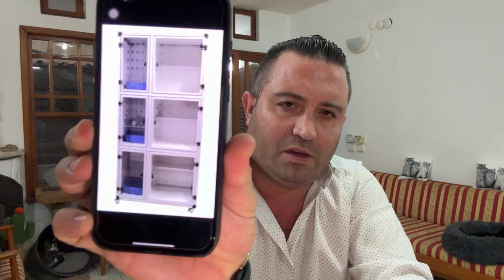Hira und Mini Pirat sind jetzt kastriert und gechippt.